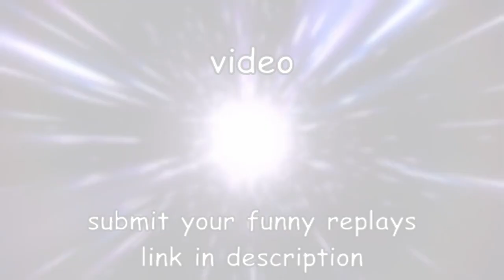is that scythe lock + 2 negates??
Credit: GreZzYy